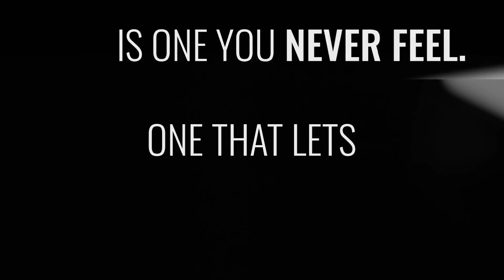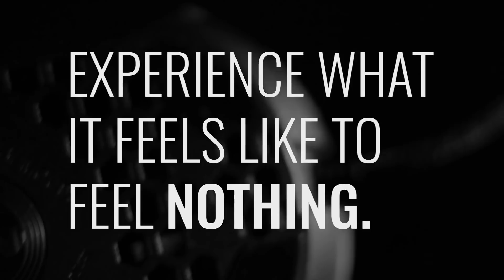Cloud9 vs Heroic, map 2 mirage, cs_summit 2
Запись второй карты матча между Cloud9 и Heroic в рамках турнира cs_summit 2. Комментируют KvaN и OkrOha.